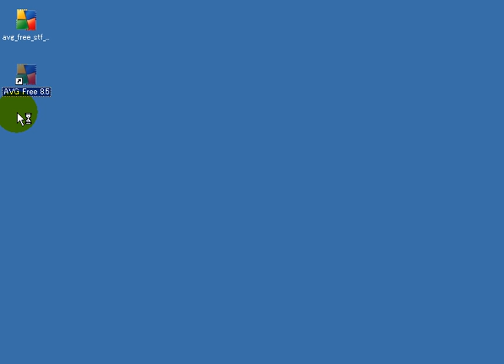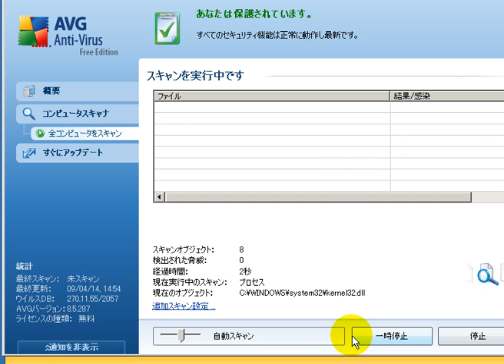AVG Antivirus Free Edition（使用方法） 「フリーソフト動画解説」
使用方法

１、　AVGを起動します

２、　コンピュータスキャナをクリック

３、　スキャン設定を変更をクリックし、スキャン開始をクリックして完了です

スパイウェアおよびコンピュータウイルスは、双方ともユーザの明示的な了解を得ずにプログラムがインストールされ、コンピュータシステムを不安定にさせる・望まない情報漏洩を起こす点においては共通しているが、その他の振る舞いには大きな違いがある。

拡散・導入プロセス [編集]

コンピュータウイルスは自己増殖能力を持ち、他のコンピュータに自分自身のコピーを広める。ウイルスが、セキュリティ対策が十分でないユーザのコンピュータに潜み、強引な手段で広く自己複製を配布するのに対し、スパイウェアは一般的に増殖機能を持たない

ウイルスバスター
リトルバスター
バスターガンダム
ゴーバスター
コミックバスター
ブロックバスター
ビートバスター
無料ウイルスバスター
虫バスター
ブルーバスター
スターダストドラゴン/バスター
バズライトイヤー スペースバスター
iphone ウイルスバスター
新戦国バスター
バンカーバスター
ドリームバスター
ペリオバスター
オフィスバスター
グレートゴーバスター
バスターマシン
アラバスター
バスターコール
エンジェリックバスター
キン肉バスター
無料ウィルスバスター
グレイフルバスター
gapバスター
バスターヘラクレス
メラノバスター
メガネバスター
goバスター
バスターキートン
スマホ ウイルスバスター
ガットバスター
v2アサルトバスター
筋肉バスター
プチフリバスター
ブレーンバスター
バスターキール
/バスター
ヴェルデバスター
バスターソード
スペースバスター
バスターコミック
メイプル エンジェリックバスター
バスターエンドラン
メイプルストーリー エンジェリックバスター
ディアバスター
au ウイルスバスター
OCN ウイルスバスター
クラックバスター
スマホ ウィルスバスター
ハイスクールオーラバスター
ビオイムバスター
スタックバスター
クラッドバスター
ゴーストバスター
ウイルバスター
ブレンバスター
バスターソニック
遠隔操作ウイルス ウイルスバスター
ノートン ウイルスバスター
チェストバスター
デビルバスター
魔装機神サイバスター
バスターイエロー
ゴーバスターズ ビートバスター
デーモンバスター
バスターガンダム MG
バスターモード
バスター 意味
野球 バスター
バスターライフル
イチガンバスター
プライスバスター
ヘイルバスター
サキュバスバスター
スマートフォン ウイルスバスター
キャラ弁 ゴーバスター
ユーチューブ ゴーバスター
レイトバスター
iphone ウィルスバスター
バスター君
バスター度
ゴッドイーターバースト バスター
テンポスバスター
バスターランチャー
バスタークライム
OCN ウィルスバスター
フィギュアーツ レッドバスター
バスタービート
バスターギア
バスターマシン7号
アカシックバスター
ミニプラ ゴーバスター
ipad ウイルスバスター
三国志バスター
バスターギアシリーズ
テンボスバスター
バスター野口